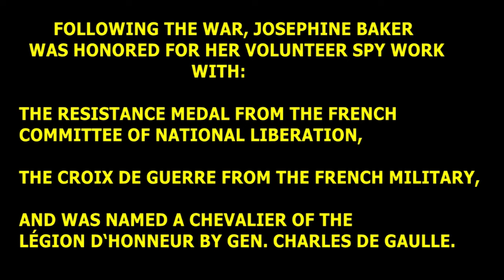“JOSEPHINE BAKER: COVERT SPY”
Josephine Baker, an American-born dancer, singer, and actress, moved to Paris in the 1920s to escape the racism she encountered in the United States. She became much beloved in France and used her fame to spy for the French Resistance during World War II. The story of her bravery and dedication, even in the face of danger, is an inspiration worldwide.
The African American History Is AMERICAN History Video Series Channel on YouTube is an eclectic program that combines "old-time radio" style storytelling of historical events, and bios of unsung heroes, with commentary on both historical and contemporary topics, to convey the many contributions made by Black Americans.

AAHIAH has received endorsements from The Harlem Historical Society, Howard University, Newton North High School, Anson County Early College High School, Don Buchwald & Associates, SoBro (South Bronx Overall Economic Development Corporation)…and Henry Louis Gates Jr.

Viewers of the program often comment on how through the presentation of people and events rarely (if ever) discussed in classrooms, “this show both entertains and educates.”
“Very educational and necessary! Thanks for sharing!!!”

“Congratulations! This is great educational content. You construct your content in a way that is informative and inviting for all. Thank goodness. Look forward to many more great things to come.”

“I’ve just seen your channel today. I am a new subscriber and will go through all your videos. Very informative and gives knowledge we need to know without being too long. Thank you, Sir.”

We’re definitely on a roll! But, in order to produce more AAHIAH content, and continue offering the gift of knowledge…WE REALLY NEED YOUR HELP!

Everyone involved with this program works gratis because we believe in the project. Although the African American History Is AMERICAN History Video Series Channel on YouTube is a labor of love, the cost of studio space, editing equipment, and advertising have increased considerably since we began eight years ago.

And if you haven’t donated yet, all I can say is, that I know money is tight for everyone these days, but please know that whatever you can give will be greatly appreciated!

Thanks again!
Harlin Kearsley